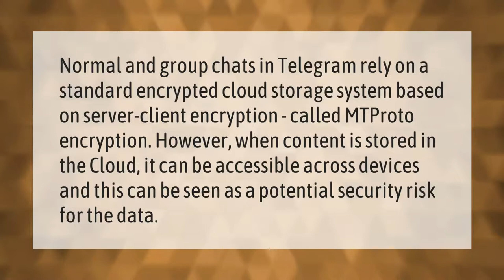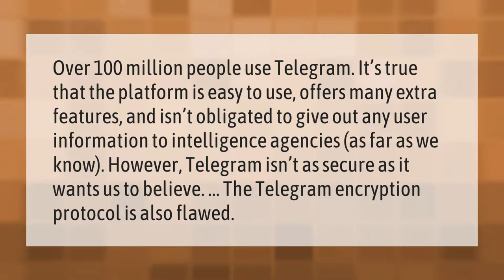Why Telegram is not safe?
00:00 - Why Telegram is not safe?
00:39 - Is Telegram Safe 2020?

Laura S. Harris (2021, September 17.) Why Telegram is not safe?
    AskAbout.video/articles/Why-Telegram-is-not-safe-262770